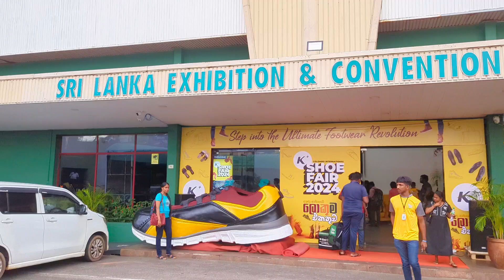Shoe fair 2024 | ලංකාවෙ ලොකුම සෙරෙප්පු සපත්තු සේල් එකට යමු | Sumu Vlogs 👞 😍